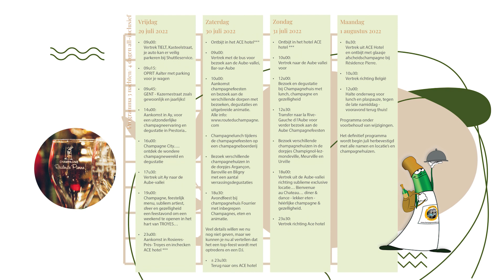Residence Pierre Route du Champagne